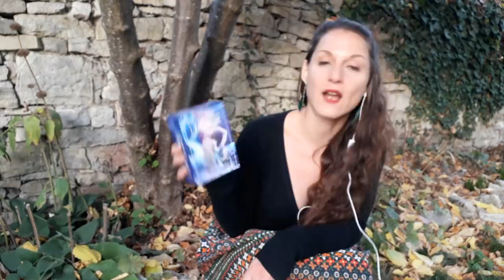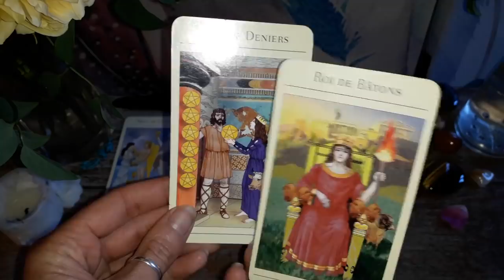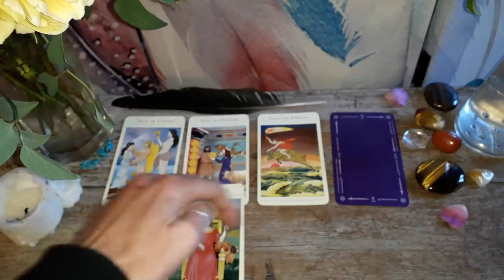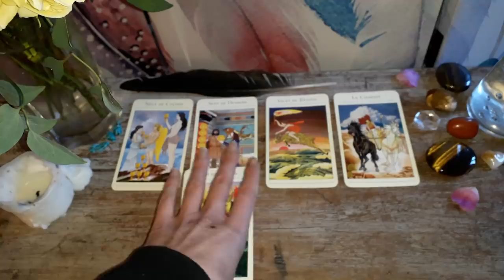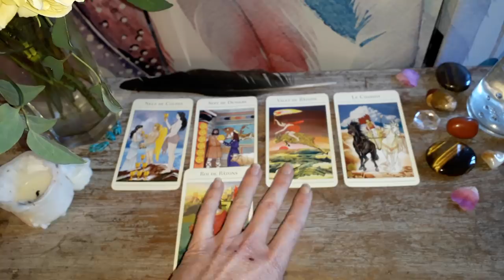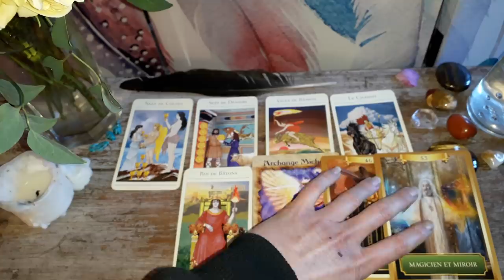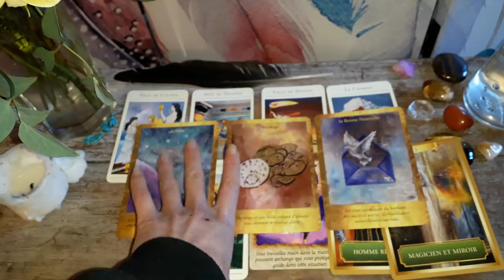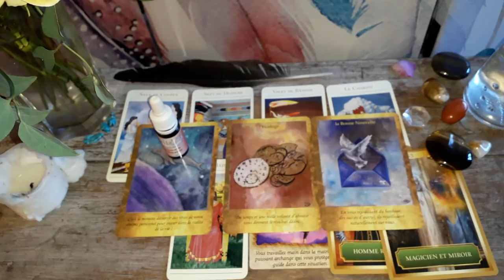Guidance Sagittaire Novembre-Décembre 2018 : Oser Matérialiser ses Rêves !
Namasté